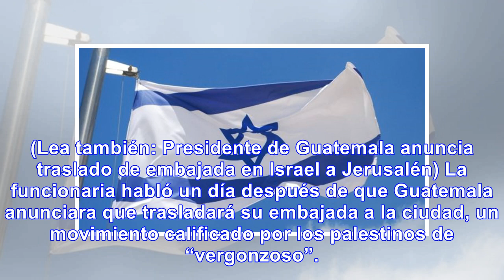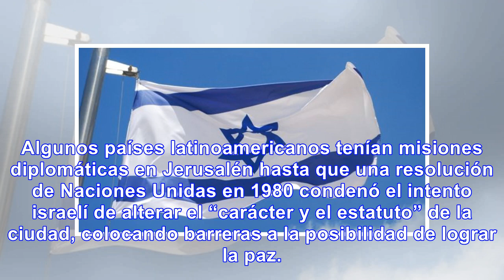Israel en contacto con "10 países" sobre traslado de embajadas a jerusalén: viceministra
Israel está en contacto con “al menos diez países” sobre el posible traslado de sus embajadas a Jeru...